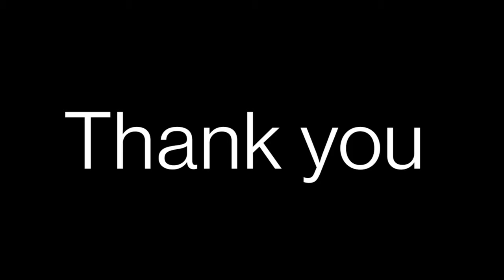Raataan Lambiyan | Shershaah | Krishna Dhoot | Sidharth-Kiara | Jubin Nautiyal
Hey Guys so here’s a cover of the latest chart buster of 2021 “Raataan Lambiyan” from the movie Shershaah starring beautiful @MoonEntertanment and Sidharth Malhotra  sung beautifully by @jubinnautiyal and @AseesKaurMusic .

Original Credits:

Singer: Jubin Nautiyal & Asees Kaur
Lyrics: Tanishk Bagchi
Original Soundtrack, Theme written and composed: Tanishk Bagchi
Male Chorus - Sudhanshu Shome, Rakesh Deol, Kabul Bukhari, Sanjeet Kumar.
Female Chorus - Surya Ragunaathan, Surbhi Yadav, Maanya Arora, Dhvani Arora.
Chorus & Flute Dubbed at - AMV Studios by Rahul Sharma.